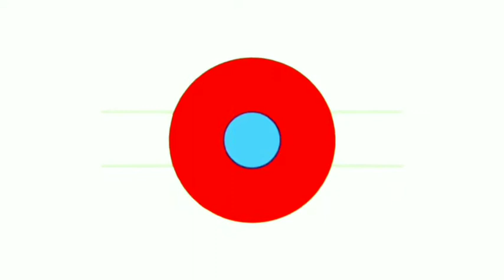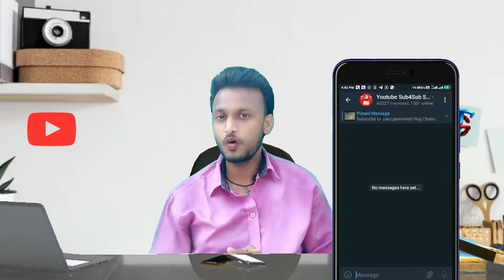sub for sub karne ka sahi tarika | sub for sub se subscriber kam hone ki Asli wajhe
1.sub for sub kese kare
3.kese kare sub for sub

Hi frnds 🙏

Welcome To my Chennel 🔴Technical Godown🔴Pls

sub for sub karne ka sahi tarika | sub for sub | sub for sub se subscriber kam hone ki Asli wajhe |,how to increase subscribers on youtube channel,sub for sub youtube subscribers,sub for sub app,subscriber kaise badhaye,1k subscriber kaise badhaye,views kaise badhaye,sub,for,